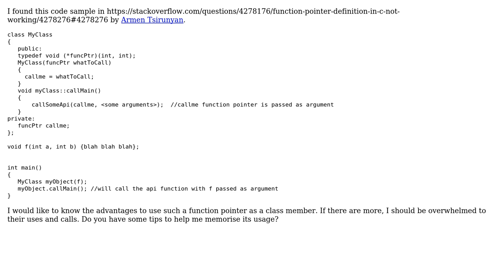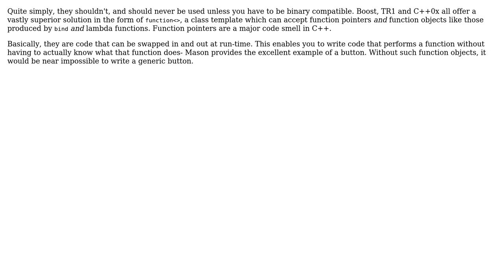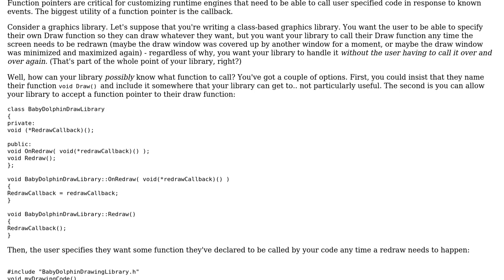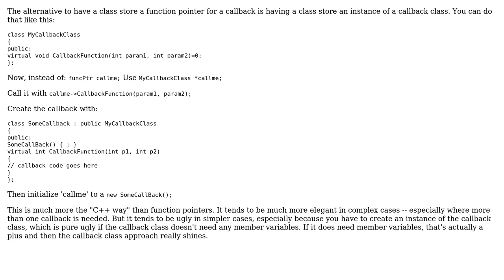Software Engineering: function pointers are so complex to me (5 Solutions!!)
Software Engineering: function pointers are so complex to me

With thanks & praise to God, and with thanks to the many people who have made this project possible! | Content (except music & images) licensed under CC BY-SA | Music | Images & others | With thanks to user trycatch user Mason Wheeler user DeadMG user David Schwartz user Baby Dolphin and the Stack Exchange Network Trademarks are property of their respective owners. You are responsible for your own actions.